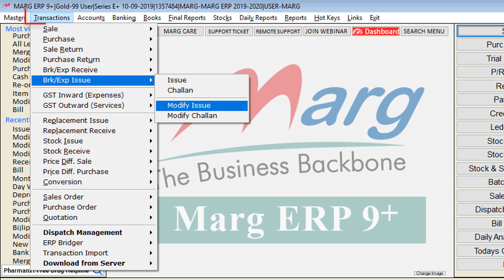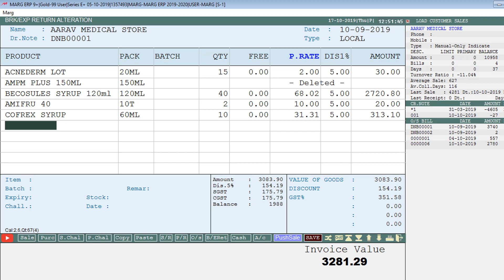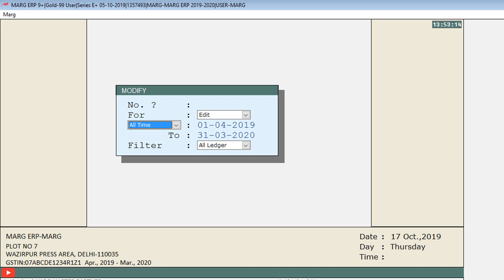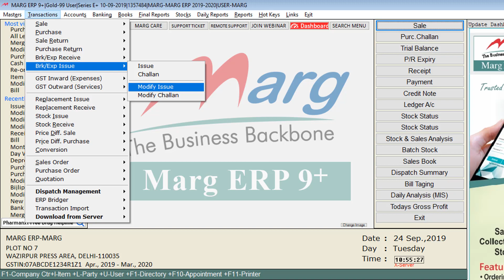How to Modify Brk/Expiry Issue [Hindi]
Modify Issue option in Marg ERP Software enables the user to modify the Brk/ Exp Issue entry.
The user can add or delete an item or increase or decrease the quantity of the item etc. using the Modify Issue option.